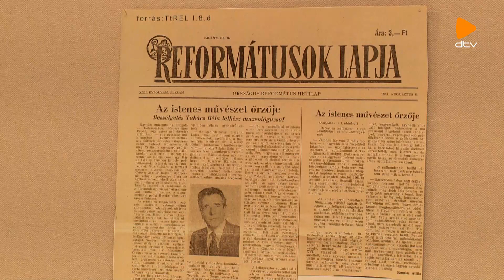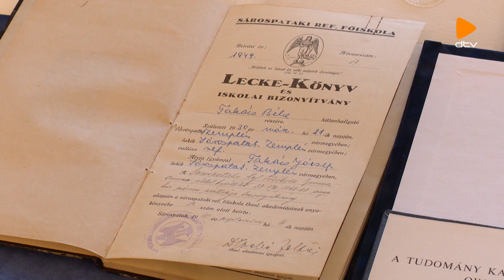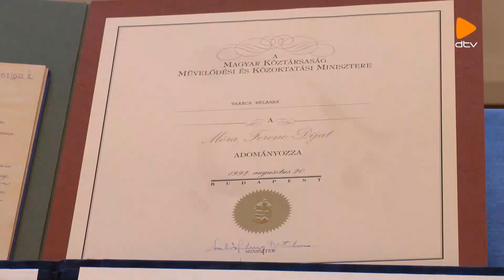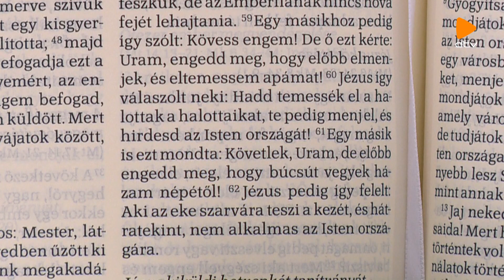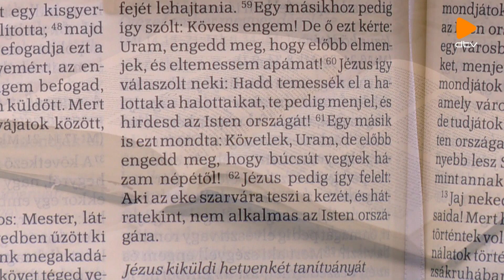Erőnk forrása (2023.01.05.)